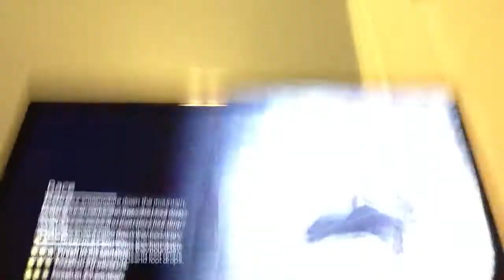The race to Narnia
Lolz XD love the title but im in an intense race so yea